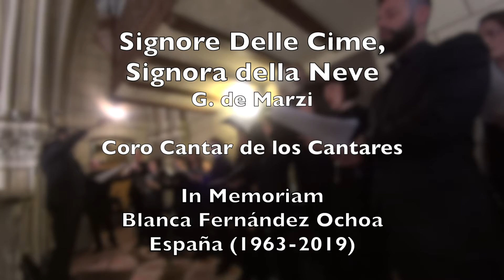Signore delle Cime, Signora della Neve - In Memoriam Blanca Fernández Ochoa (España)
SIGNORE DELLE CIME (Guiseppe de Marzi)

Dio del cielo, signore delle cime
un nostro amico hai chiesto alla montagna
ma ti preghiamo,
ma ti preghiamo,
su nel paradiso, su nel paradiso, lascialo andare
per le tue montagne.

Santa Maria Signora della neve,
copri col bianco soffice mantello,
il nostro amico, il nostro fratello,